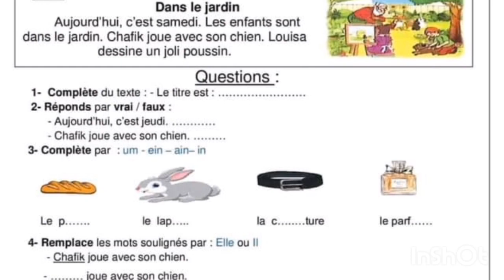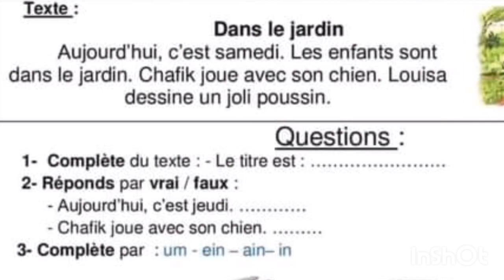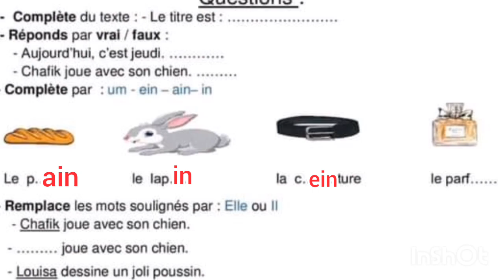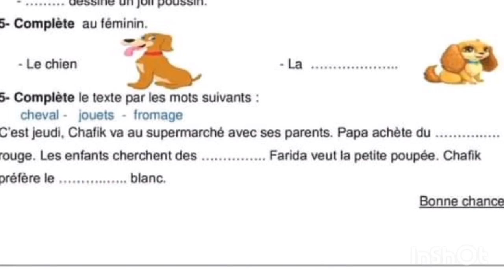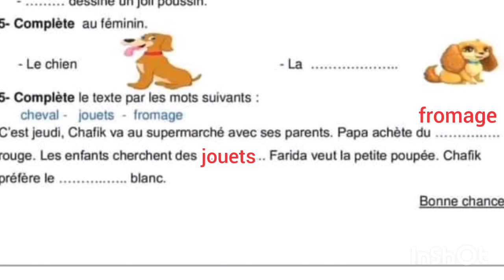حل اختبار مادة اللغة الفرنسية للسنة الثالثة ابتدائي الفصل الثالث 10/10 مع نموذج جاهز للطباعة